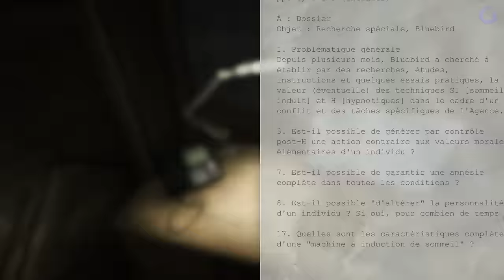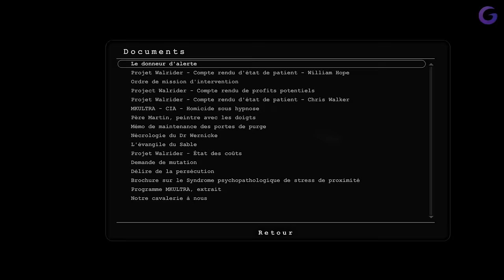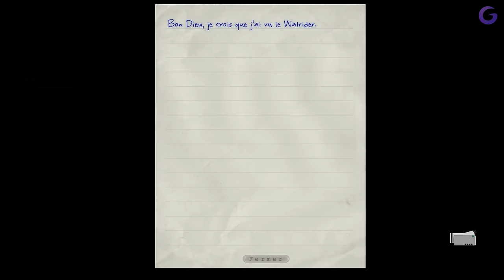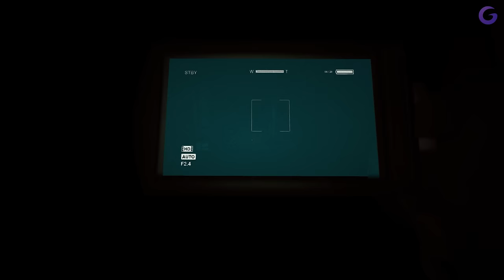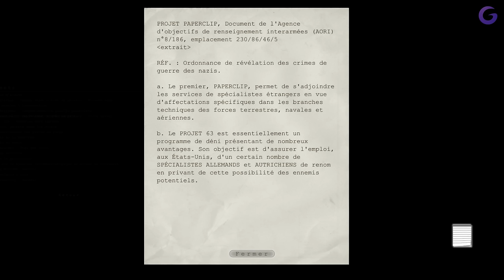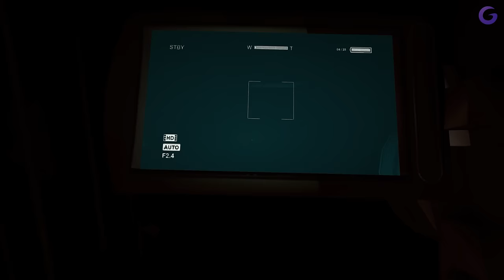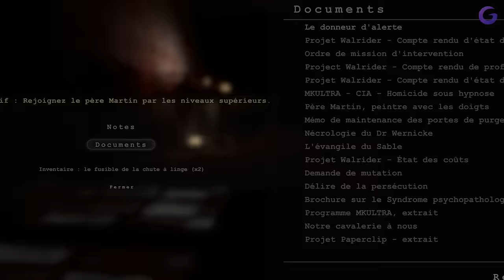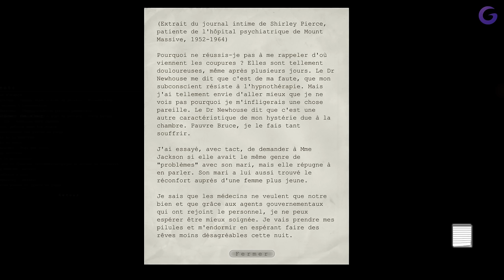OUTLAST FR #3 : Les Frères Nudistes !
Gameplay | Let's Play FR (Français) sur Outlast (PC)

Galax